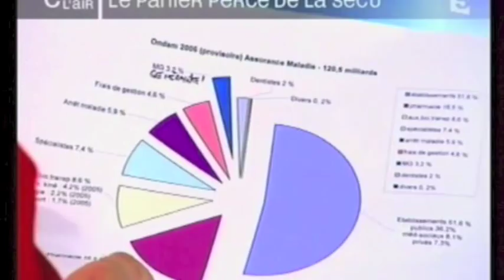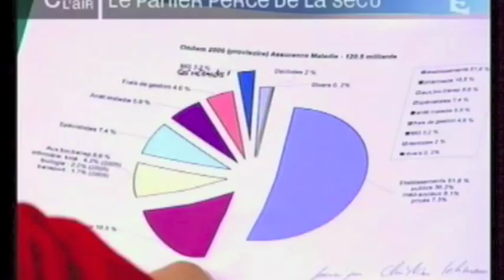Dépenses de santé, C dans l'air, le "camembert Lehmann"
Juin 2007, C dans l'air, avec Yves Calvi. Camembert des dépenses de santé en France, présenté par Christian Lehmann ( FMF-UG) : frais de gestion de l'Assurance Maladie, pharmacie, établissements de santé, part des honoraires des médecins de ville. Ce camembert fait partie d'un long travail de Xavier Tarpin ( FMF) sur les 40 milliards d'euros que la France pourrait économiser chaque année sur les dépenses de santé, en payant mieux ses professionnels de santé, comme d'autres pays européens qui eux ne placent pas au Ministère de la Santé d'absolus incapables...